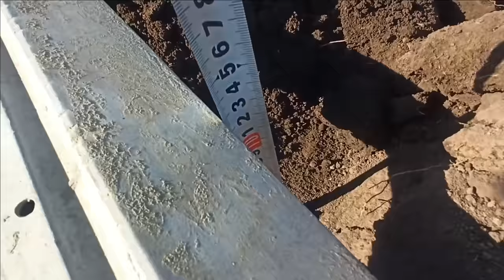минитрактор классика (тест работы с плугом)